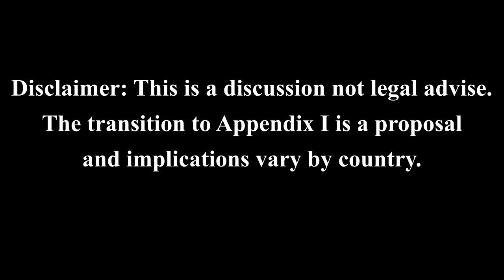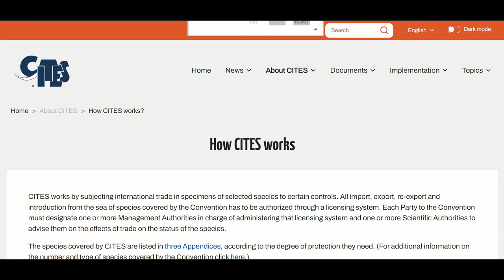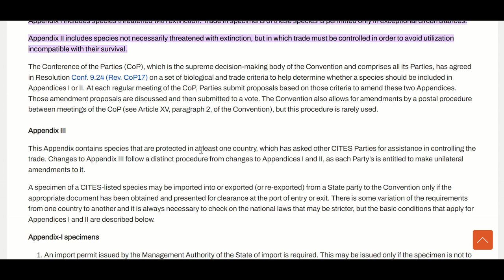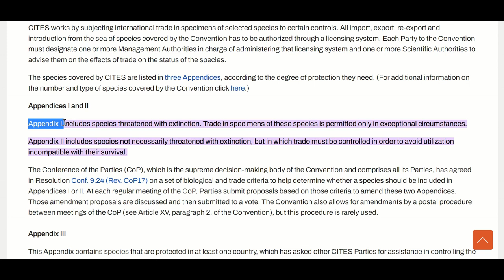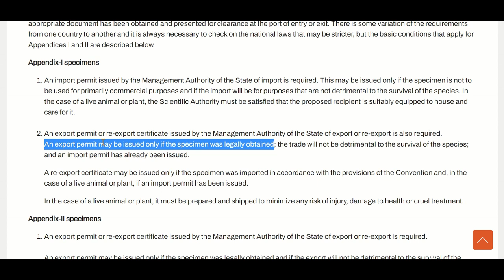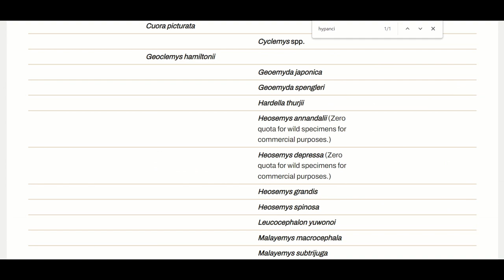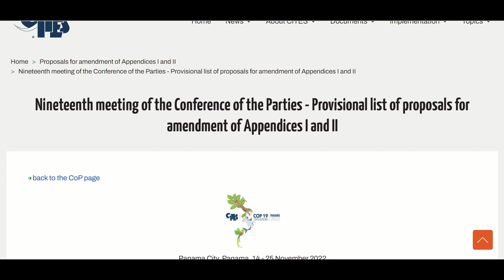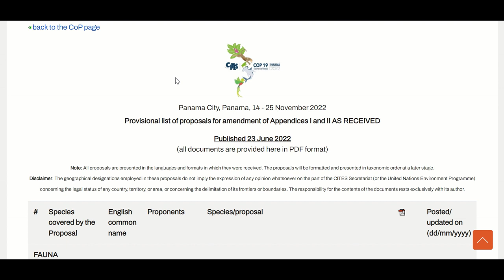Banning the Zebra Pleco, Hypancistrus zebra. L Numbers and Loricariidae in the aquarium.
New CITES proposals suggest for the end of the zebra pleco, Hypancistrus zebra within the fishkeeping hobby and within the aquarium as international trade could be banned without the right paperwork and licenses, depending on country. What could this mean and what does the legislation say? How does it effect breeding and breeders of the species?